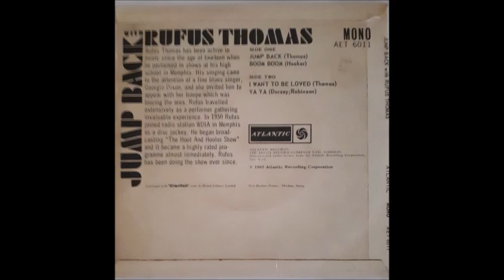Rufus Thomas - Boom Boom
Rufus Thomas - Boom Boom. Great version of the John Lee Hooker classic